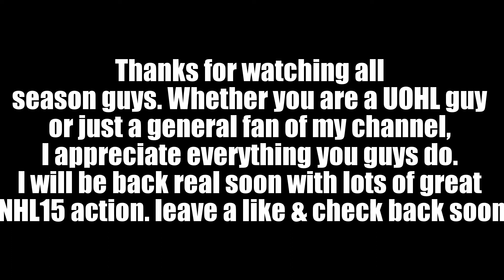**LAST NHL 14 VIDEO/CHANNEL UPDATE/UOHL PLAYOFF HIGHLIGHTS/NHL 15 DEMO MINI REVIEW**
What's up guys, I know it has been a week or so but I wanted to post up the remaining highlights from the UOHL Olympics and my last games on NHL 14. I will be posting a Pick on a teammate for a as my last video for NHL 14 to finish things off with a bit of comedic relief.

Thanks for all the support guys, drop a like on the video if you enjoyed it. Leave a comment about what you want to see the most in NHL 15 and any other things NHL related you want to comment about I respond pretty quickly so look forward to some great games around the corner in NHL 15 boys.